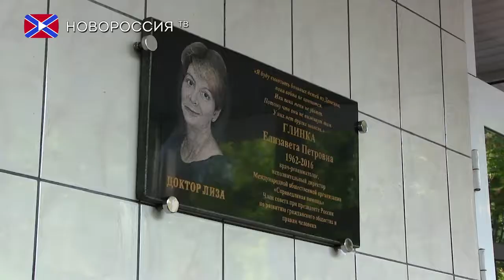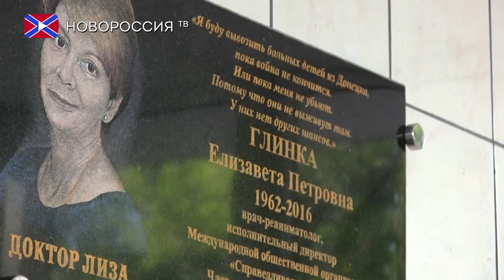Памяти Доктора Лизы…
19 сентября в Донецке на территории Республиканской детской клинической больницы была открыта мемориальная доска памяти Елизаветы Глинки (доктора Лизы), которая посвятила свою жизнь служению людям, охране их здоровья, оказание гуманитарной помощи. С начала военного конфликта в Донбассе в 2014 году Елизавета Глинка вместе со своим благотворительным фондом «Справедливая помощь» оказывала гуманитарную поддержку жителям Донецкой и Луганской Народных Республик, эвакуировала на лечение в Российскую Федерацию более 500 тяжелобольных и раненных детей.
25 декабря 2016 года Елизавета Петровна трагически погибла при крушении самолета ТУ-154, который направлялся в Сирию с гуманитарной миссией. Но память о ней жива не только в виде мемориала, но и виде добрых дел ее преемников, благотворительного фонда «Справедливая помощь».
Очень символично, что в день открытия мемориальной доски, в день память доктора Лизы свершилось еще одно доброе дело. Благотворительный фонд «Справедливая помощь» эвакуировал из Донбасса 16 тяжелобольных детей. Самому маленькому 3 месяца. Все они страдают врожденными или хроническими заболеваниями офтальмологии, онкологии, нейрохирургии. Всем детям будет оказана помощь в медицинских учреждениях Санкт-Петербурга и Москвы. В Ростове их ждет спец борт МЧС Российской Федерации с врачами медицины катастроф.